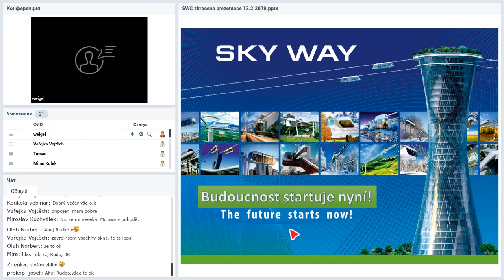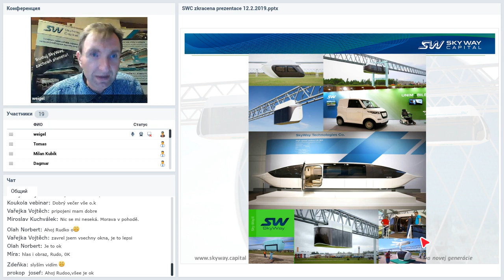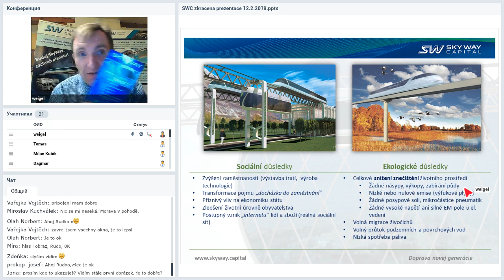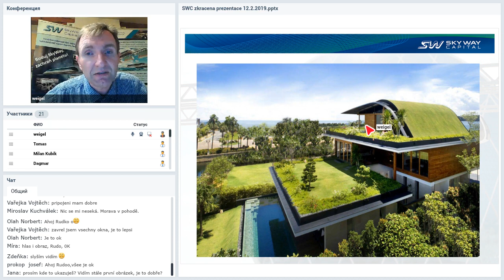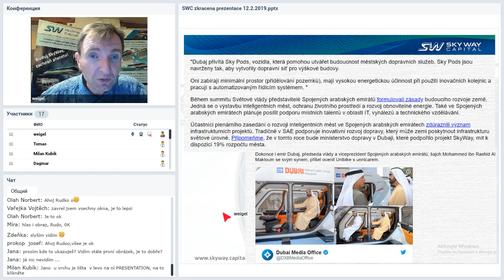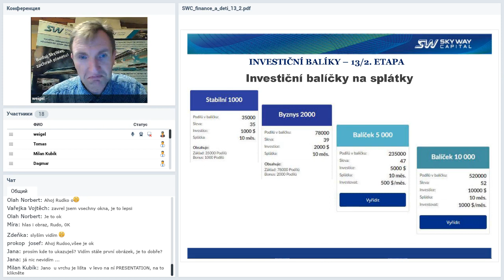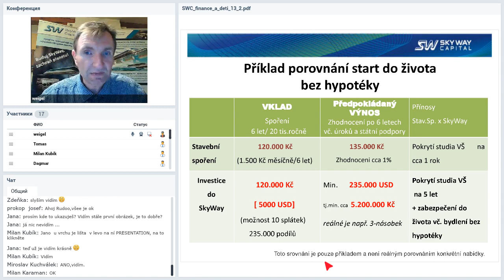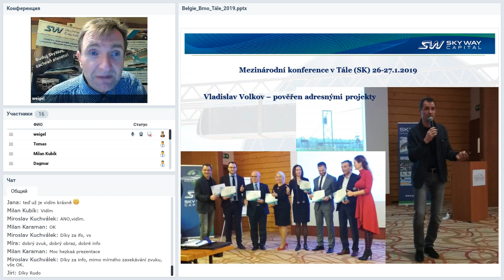20 02 2019 Prezentace společnosti SkyWay